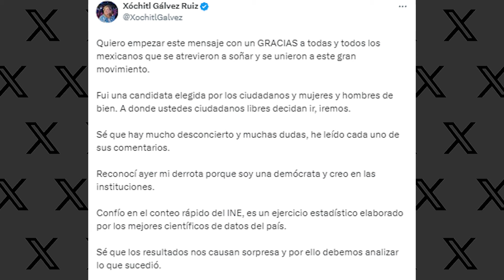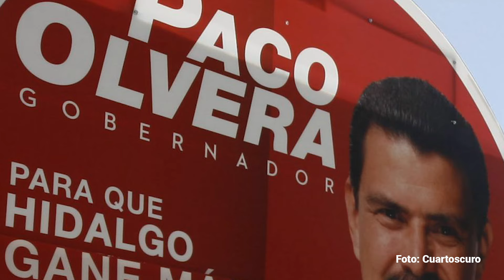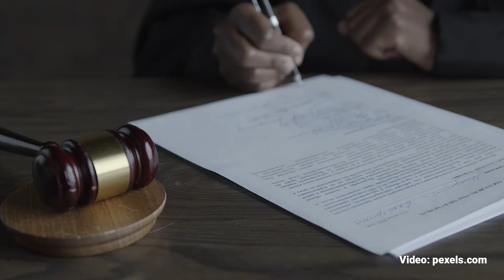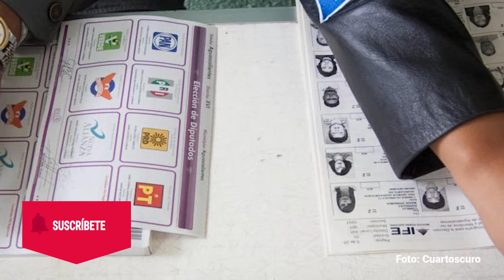Xóchitl también impugnó su derrota en Hidalgo en 2010. Fracasó: no consiguió nada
No es la primera vez que Xóchitl Gálvez impugna una elección donde los resultados no le favorecieron: en 2010, la exfuncionaria del Gobierno de Vicente Fox fue postulada por ese partido, el PRD y Convergencia para la gubernatura de Hidalgo, pero perdió ante el candidato priista. En aquel momento, también buscó la nulidad de la elección. El Tribunal Electoral local y el federal rechazaron sus quejas.